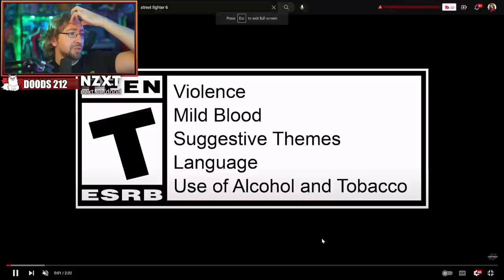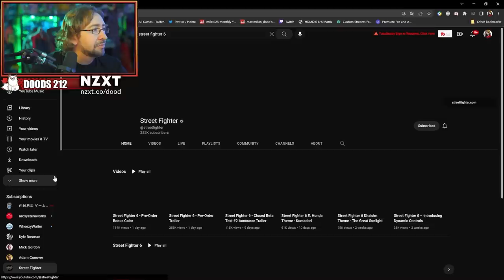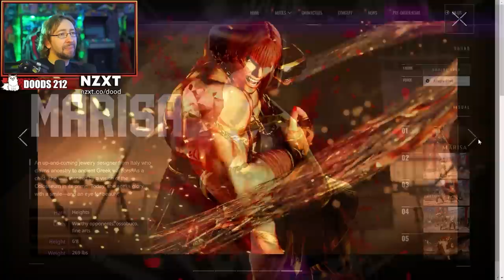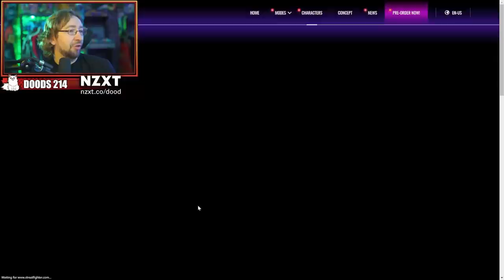The best NEW Street Fighter?!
Max goes over the recent Street Fighter 6 character reveal and discusses his thoughts on the newcomers JP, Manon, and Marisa, and returning character, Deejay!